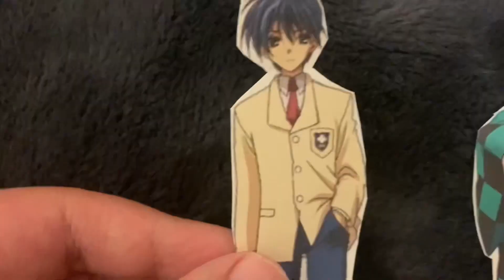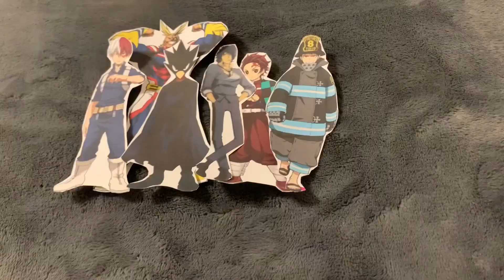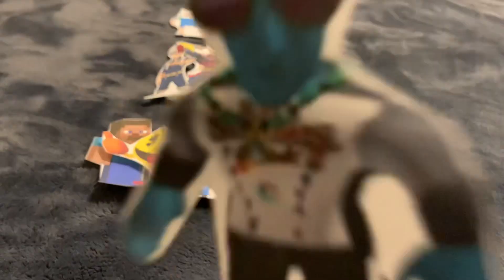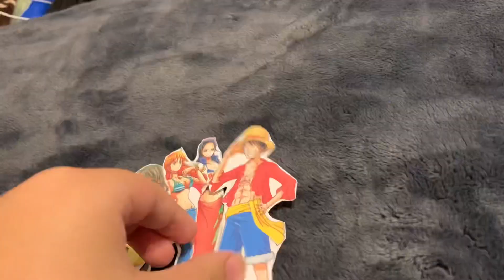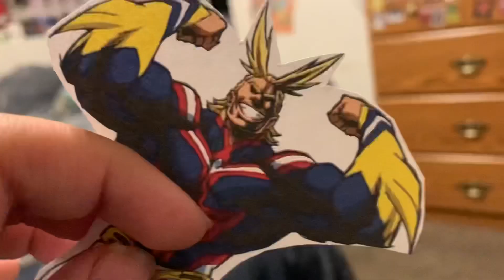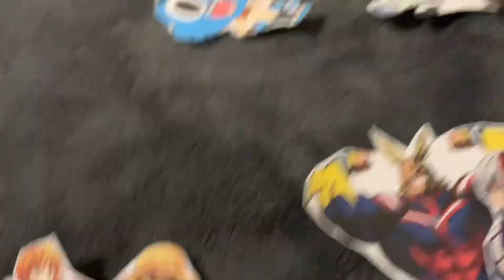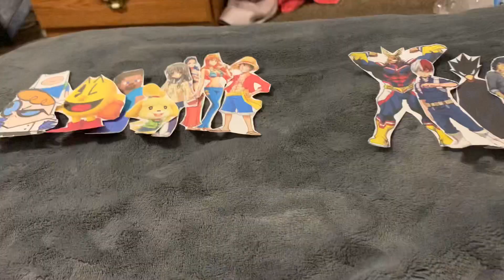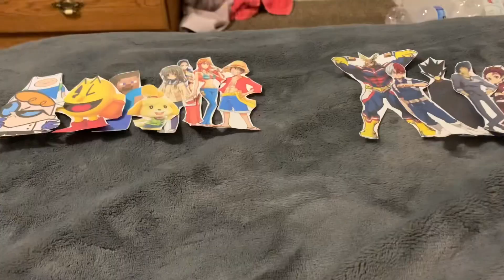Total Paper Island: Back From The First Episode 11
(S20 EP11: I’VE BEEN SAVED!!!)